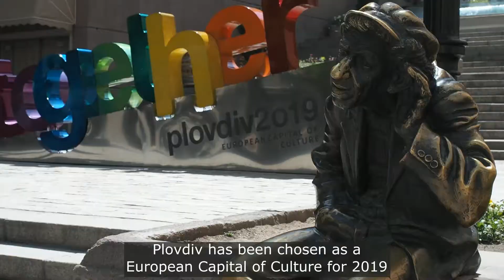Window on Bulgaria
Formerly part of the USSR, the modern Republic of Bulgaria proved to be a pleasant surprise on a recent self-drive visit. All the negatives we had heard about the country quickly melted away as we absorbed the contrasts of beauty, culture, history and most of all, the warmth of the people. From the Danube to Burgas on the Black Sea to the capital, Sofia, this charming unsophisticated country won our hearts. Definitely somewhere we would visit again.
Video: Gordon Hammond - Olympus OMD-EM5 Mk2
Music: © Gordon Hammond - Piece for Mandolin and Pan Flute 2018